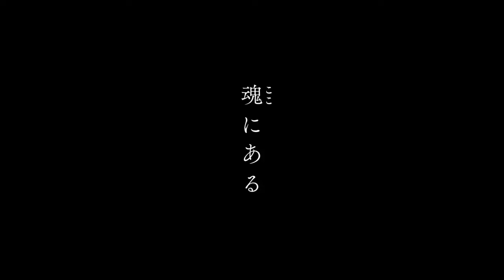Adelanto de la Película de Gintama: The Final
Tag (ignorenlo)
gintoki y sus amigo,se enfrentan aun,enemigo poderoso mientras la tierra corre peligro,de ser destruida
traíler,gintama the final,ultima pelea,película,2021